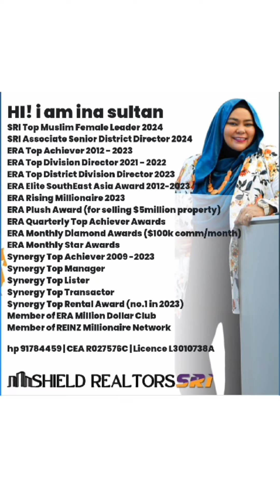Plan your monthly budget!